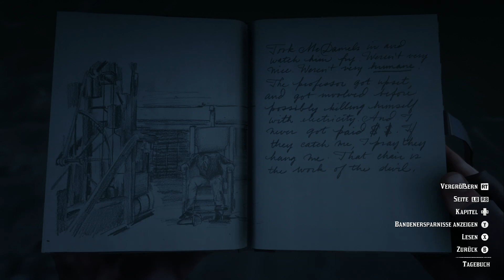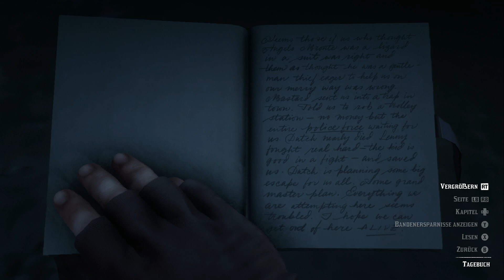RDR2 #289, Red Dead Redemption 2 Storymode, Lets Play PC, 3D Open World Action Adventure, deutsche K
Red Dead Redemption 2 ist der neue Spielehit von Rockstar Games und kam 2018 für Konsole und 2019 für PC heraus. Es unterteilt sich wie schon zuvor GTA V aus selben Haus in einen Storymodus und einen Onlinemodus. Hier spiele ich den Storymodus. Und schlüpfe damit in die Rolle von Arthur Morgan, einem Outlaw und zweiter Mann nach Bandenchef Dutch van der Linde. Die Bande musste aus Blackwater fliehen und findet zuerst auf Horseshoe Overlook einen Unterschlupf. Doch bald wird es auch dort zu heiß und die Bande muss vor den Pinkerton Detektiven weiter Richtung Osten fliehen. Außer die Story voranzubringen, indem man zumeist Überfälle begeht oder Gefangene befreit, überlässt einem das Spiel die freie Wahl zwischen etlichen Nebenmissionen. Diese sind u. a. das Suchen von Verbrechern als Kopfgeldjäger; das Verdingen als Glückspieler in Domino, Blackjack oder Five Finger Fillet; das Jagen und Fischen; das Überfallen von Höfen und Geschäften und allerlei andere kurzweilige Aktivitäten. In RDR2 kann man auch einfach mal entspannt durch die Steppen und Wälder reiten, Wild erlegen und nachts draußen campieren und die Story Story sein lassen. Es gibt eine Vielzahl an Tieren und Pflanzen, die man sammeln und zubereiten kann. Man kann erledigte Gegner plündern und die Beute beim Hehler verscherbeln und so zu Geld kommen, um Munition und dergleichen zu kaufen. Außerdem muss man das Bandenlager am Laufen halten und ausbauen, was auch Geld kostet. Es gibt also jede Menge zu tun.